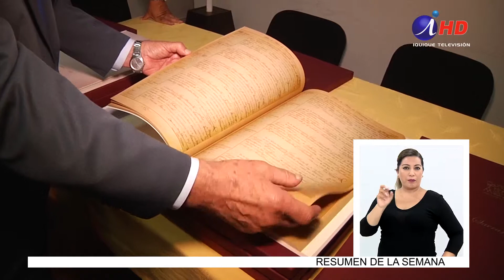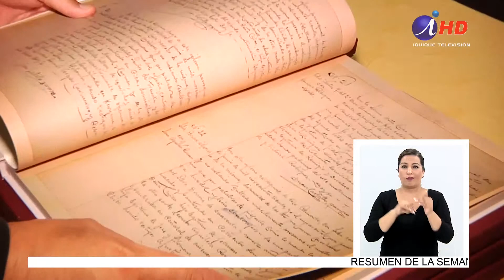Pampinos podrán obtener copias de actas sacramentales (2019.04.23) Lengua de señas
Quince libros con importantes registros del tiempo del funcionamiento de las oficinas salitreras en la región, fueron entregadas por el obispado de Iquique a la Corporación Museo del Salitre. Se trata de documentación como actas de nacimiento, bautismos entre otras, las cuales fueron recopiladas para ser entregadas a la Corporación a través de la ayuda de la empresa Maggol.